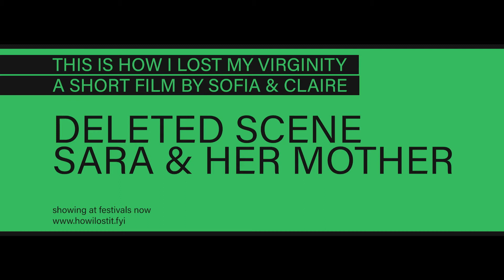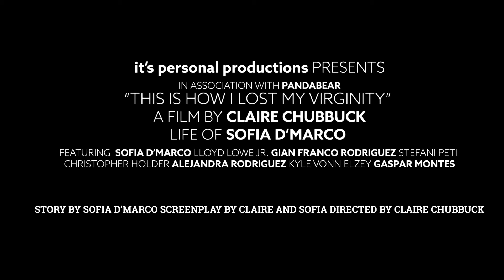'this is how I lost my virginity' (a short film) - DELETED SCENE